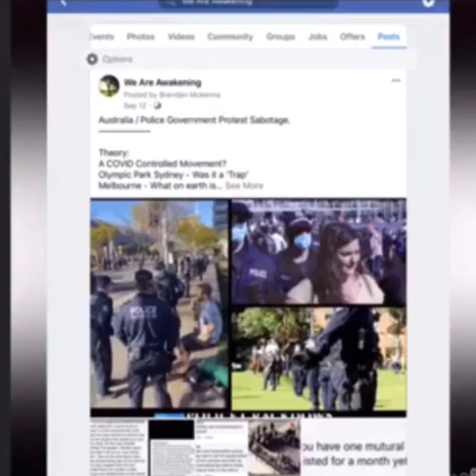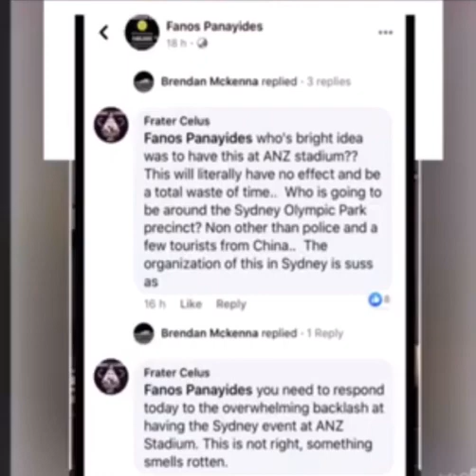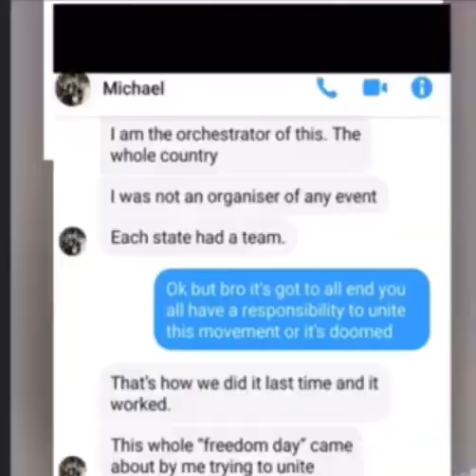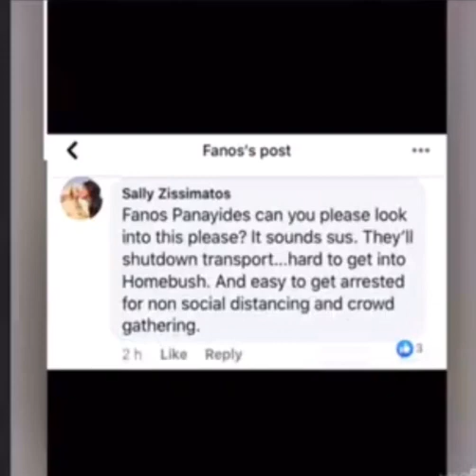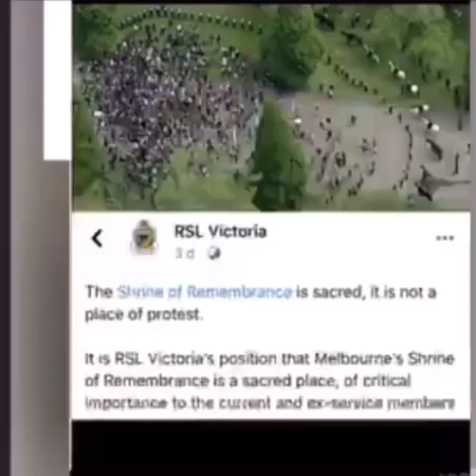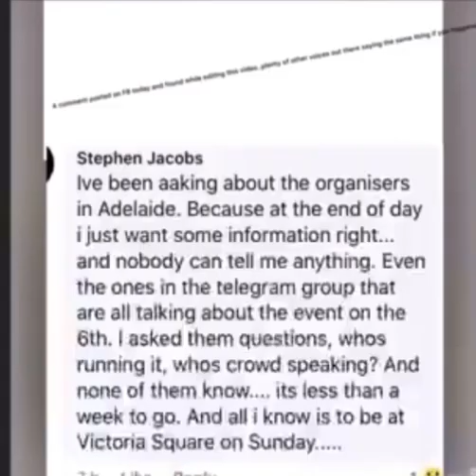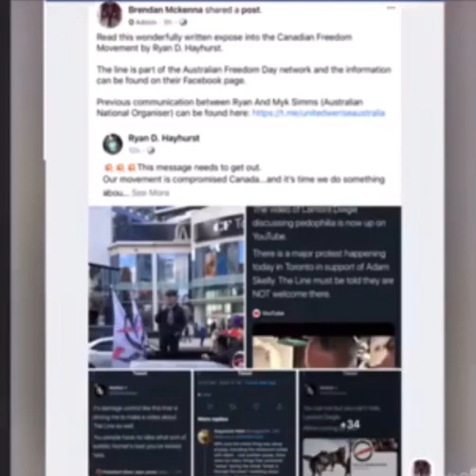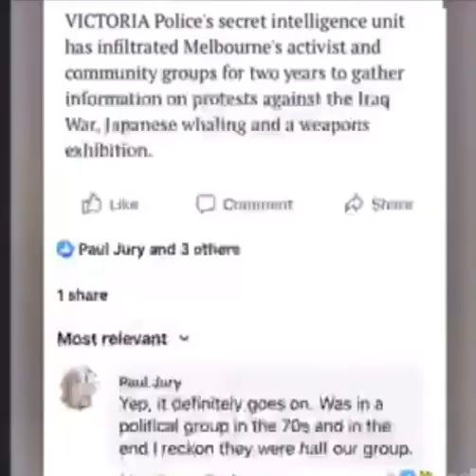Are NGO’s Government Depts & Agent Provocateurs infiltrating Political & Protest groups in Australia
Mirror from We Are Awakening , uploaded with permission.  Contained within this video is an audio recording of a phone call made to police about the protests, in particular one in December 2020.

As 'cells' of influencers have risen to the forefront in 2020, some people have the wisdom to question their motivations, to question their disunity, to question do they have the intelligence and knowledge to make informed decisions.

In a world of anarchists, no rulers, it seems they struggle to organise anything, as all are individuals with their own plan.  Discord, chaos, disunity and disparity become their mantra as they each pursue their agenda, as individuals saying let's unite, Stand in the Park together, but only over the issues I say are important, only if you are in agreeance with my mindset, and only if you will be a sheep to my shepherd.

Influencers are fair weather people, being only what is necessary to keep their following and maintain their own grab at power over the masses.  We don't need influencers we need THINKERS.

We need people who can speak their own truth, after having thought for themselves and not being led or influenced by others.  The loudest voices have the least to say, listen to the quiet voices that are stepping outside of their comfort zone to attempt to be heard, to bring good advice to their fellow man.  Question everything, not just the governments motivations, but also those anarchists who would tear our whole society apart for their own extremist values.  Who's interests do any of them have in mind?

Parler: @BrendanMckenna (Parler is offline)

You may notice the easy at which the organiser of the December event was named, Brady Gunn.  There was no problem saying who the organiser was.  But when asked who organised the September event it was a completely different story - I can't tell you that - why not?  If you can say who is organising current events, why can't you say who organised past public events?  WHY?  Why can't they reveal who organised the September event?  Who did organise it that we aren't allowed to know?